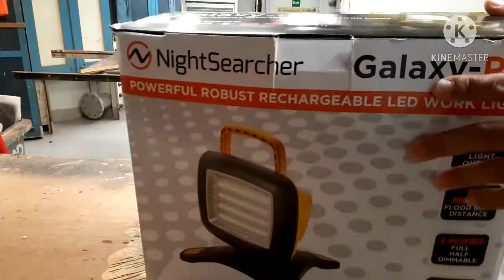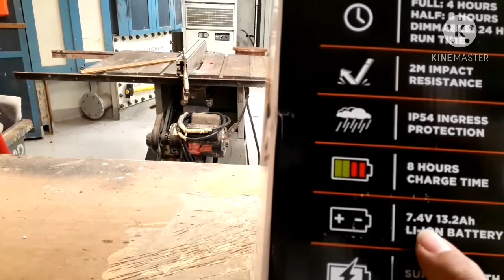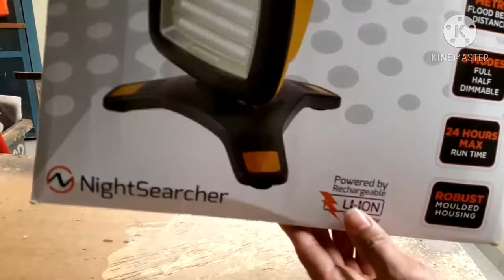Portable Flood light test! Nightsearcher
Flood lights  electrical wireless